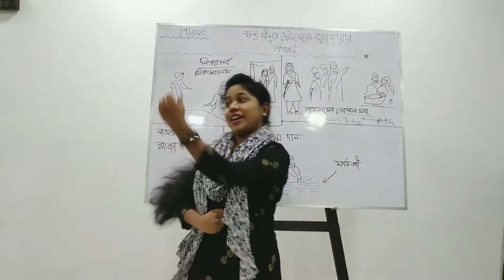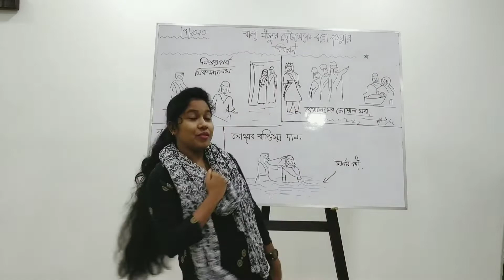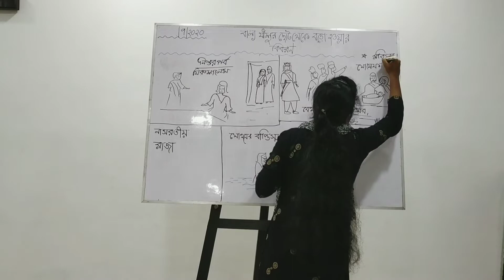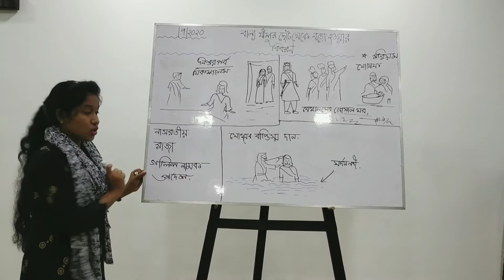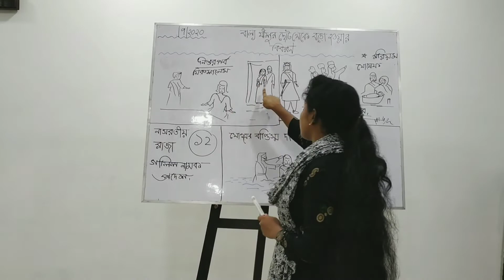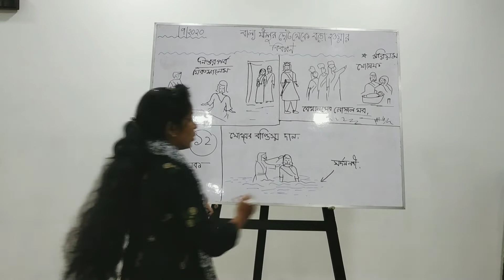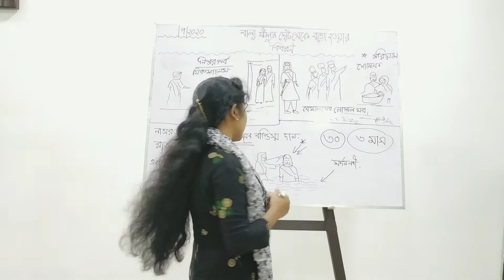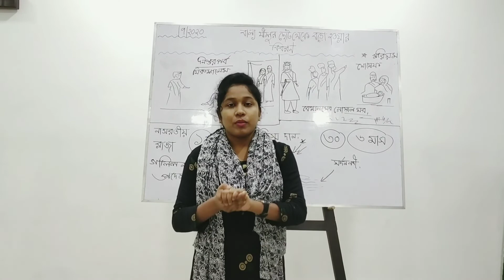SAC children fellowship primary 05.09.2020